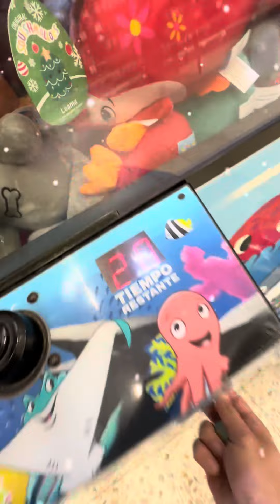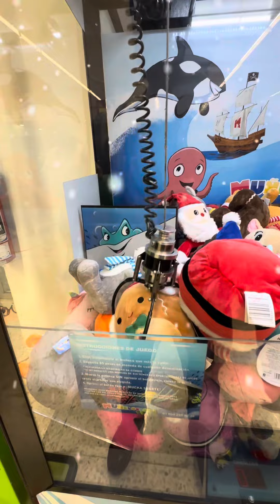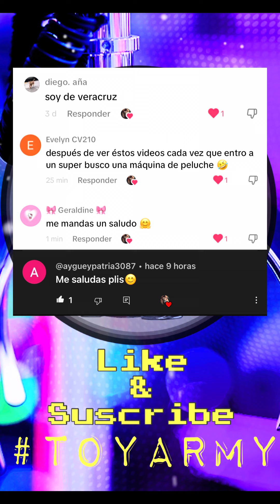Muñelocos: Cacería ya en casa!🎉🎊🎅🏻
Regresamos y nos encontramos con seguidoras del canal!